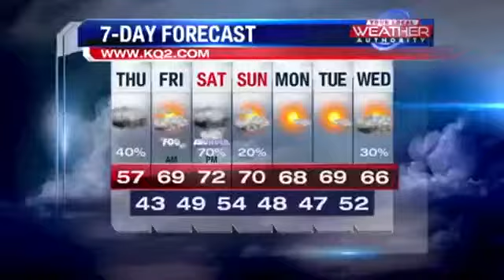WALK FOR THE PAWS 5K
WHITNEY ZOGHBY OF FRINDS OF THE SHELTER IS IN THE KQ2 STUDIO TO TALK ABOUT THE 5TH ANNUAL WALK FOR THE PAWS 5K